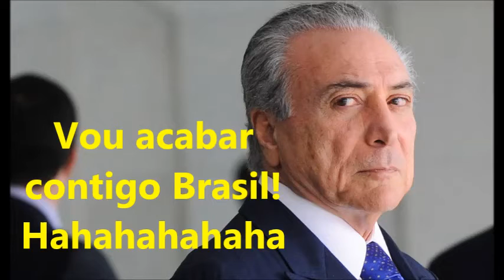Satanás é o mentor da reforma da previdência!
Em um momento de discernimento, o expositor Guilherme Portanova solta essa informação revelando o que para muitos já é óbvio! Satanás que destroçar o Brasil por intermédio dessa MENTIRA ABSURDA que o usurpador Michel Temer quer impor "guela abaixo" dos brasileiros"